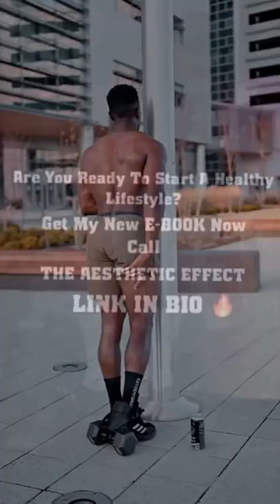Getting the Leg Shredded Outdoor with @animalfit MONKEY FEET Equipment.